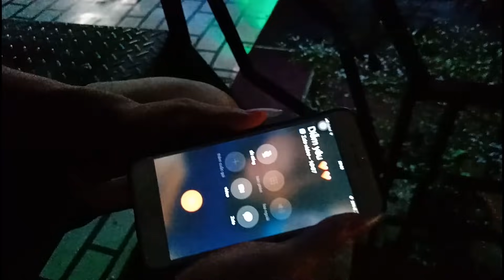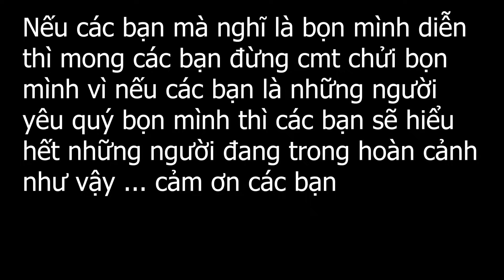Công Tuyền Tuyệt Vọng Khi Phải Xa Người Yêu